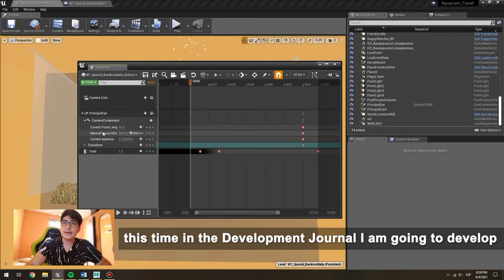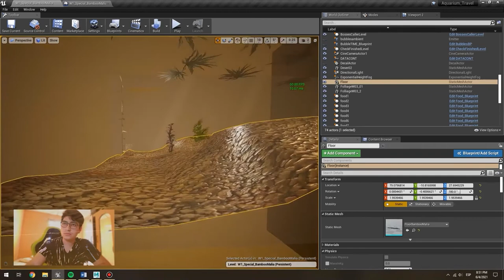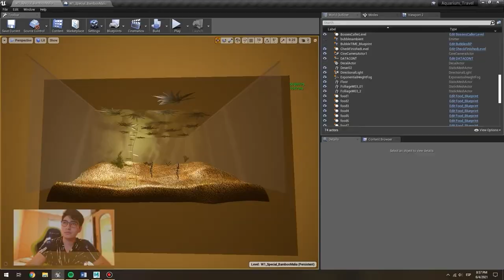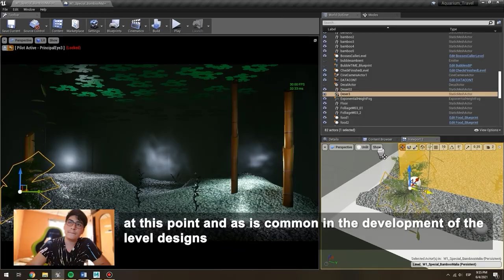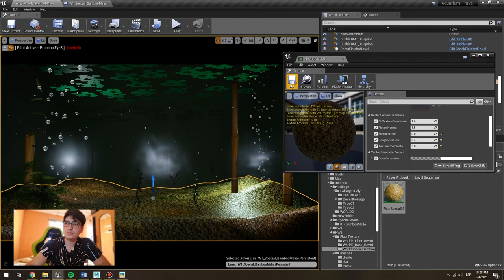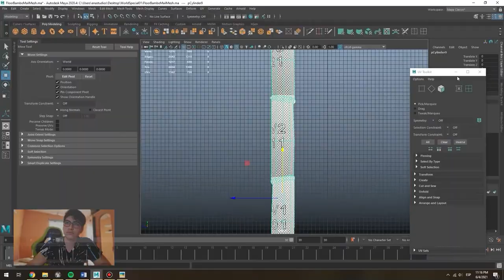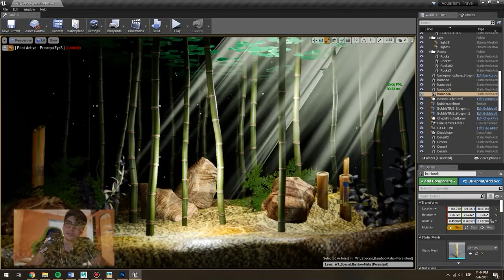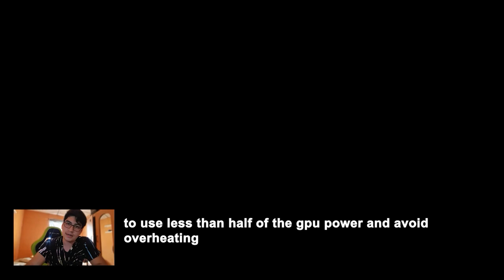Aquarium Travels Videogame Devlog 01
Aquarium Travels - DEVLOG 01

Hello I am proud to present the first devlog of the videogame I am developing, in this session I show the design of a special level for the game, try to summarize the process in a basic way so that it can be understood as best as possible.